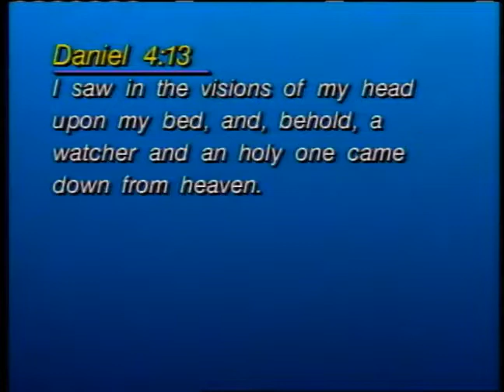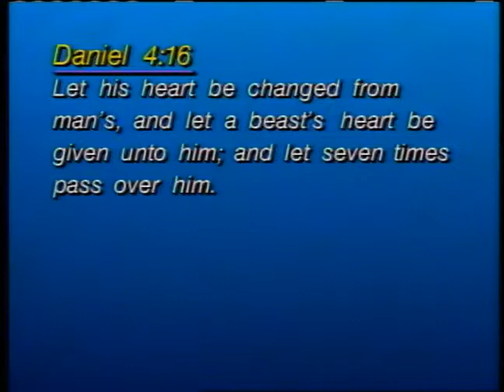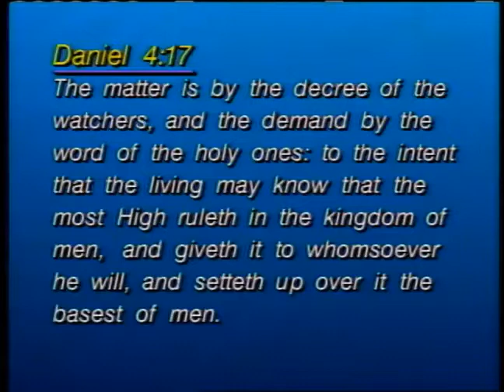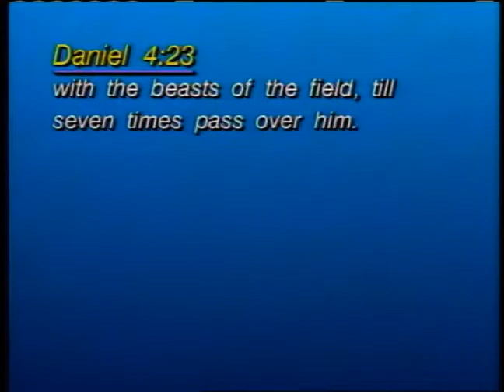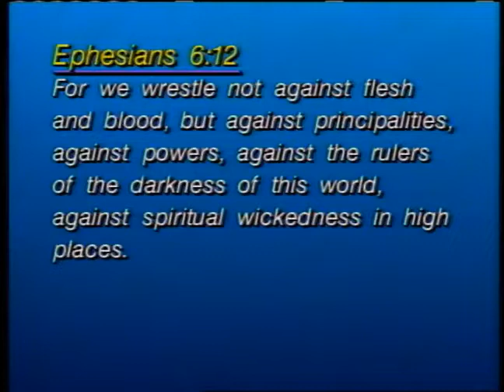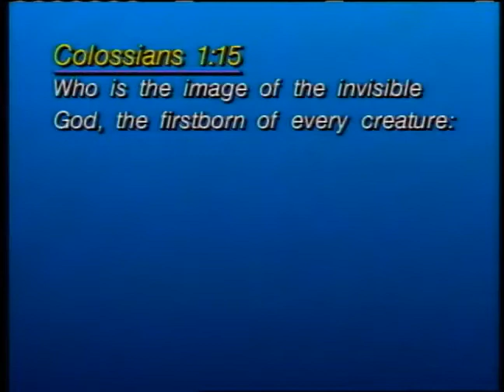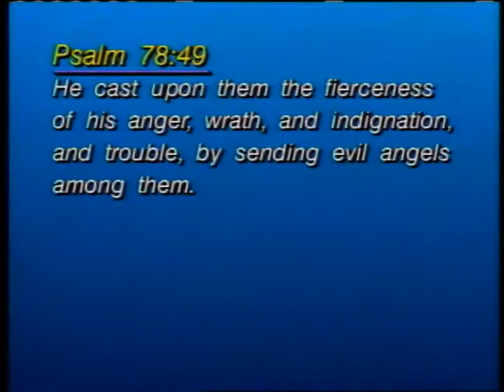Angels: Messengers of God 14: Categories of Angels - Names & Ranks part 3 ~ Dr. Lester Sumrall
This is part fourteen of a twenty-one part teaching series from 1995, by Dr. Lester Sumrall.
This is one of the last teaching series that Brother Sumrall did, before being called Home to Glory. At the time, it was an updated version of the fifteen part, out of print studio teaching series from 1979, entitled simply "Angels".
Download the study guide for "Angels: Messengers of God" by Dr. Lester Sumrall